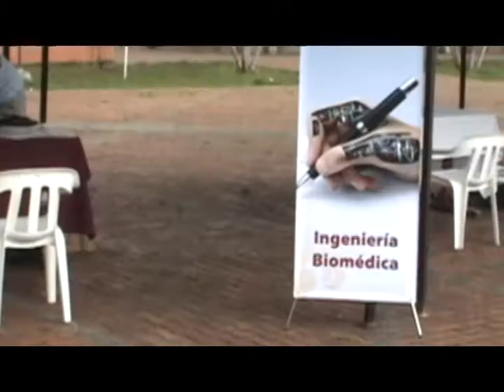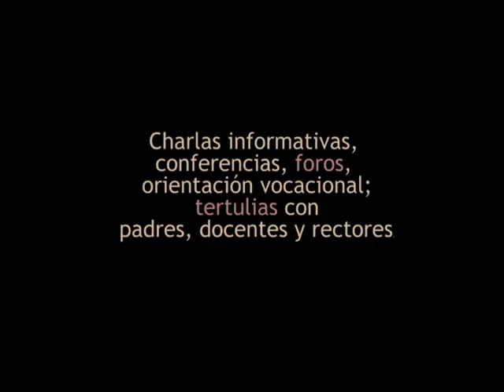UP Ibagué.avi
Visita de la Universidad del Rosario. Feria Ibagué 2011.